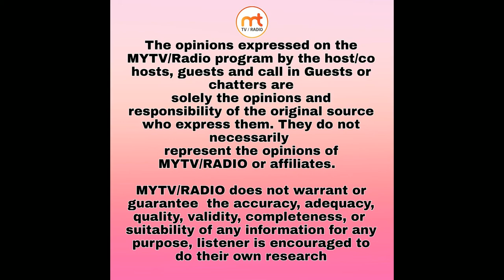Coronavirus COVID-19 Prevention,DIY sanitizer,disinfectant wipes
Desi Radio live from USA
Host Moni Gill , Sadgi Gill
Coronavirus panic Practical Tips For Coronavirus COVID-19 Prevention, And How Not to Panic and DIY
How to make your own hand sanitizer and disinfectant wipes
You should prepare for the "coronavirus" but don’t buy more than you need
very important that everybody should behave responsibly and think about others.
The most important things you can do to protect yourself from COVID-19 (as well as seasonal respiratory infections, like flu and cold) is to practice good, basic hygiene. That is:

Wash your hands frequently and thoroughly.
Make sure you wash your hands with soap and water for 20 seconds—the time it takes you to hum the Happy Birthday song twice.
Avoid touching your face, particularly your eyes, nose, and mouth.
If you cough or sneeze, cover your face with your elbow or a tissue. If you use a tissue, throw that tissue away promptly, then go wash your hands.
Avoid close contact with sick people. If you think someone has a respiratory infection, it’s safest to stay 2 meters away.
If you are sick, try to stay home to get better and avoid spreading the infection.
Regularly disinfect commonly touched surfaces and items in your house, such as door knobs and counter tops.
See Less
Production: MYTV

MYTV Radio 24/7 Broadcasting World wide download the FREE App on your Android & Apple (Enjoy Desi music anywhere anytime) Advertisements and sponsorship available for low cost.
MyRadio/TV application link

live talk TV Show, all the way from Washington DC,
MYTV/RADIO recognizing local Talent and providing them a platform to Showcase their Talent whether it's acting or singing or dancing.